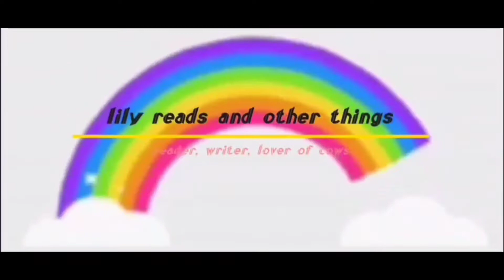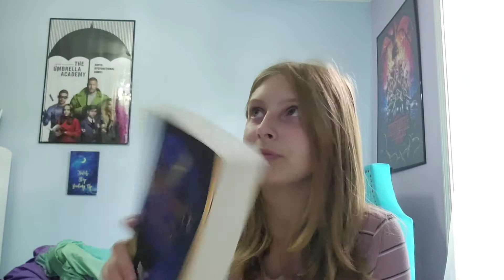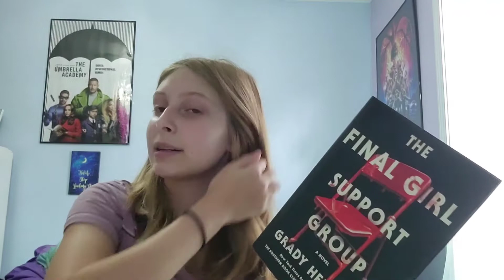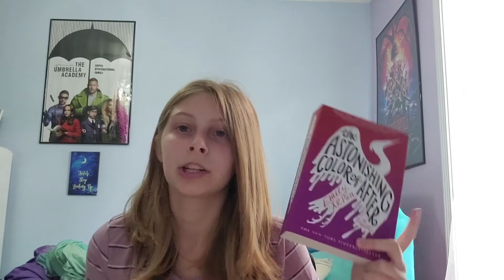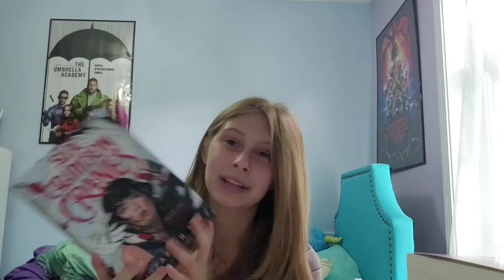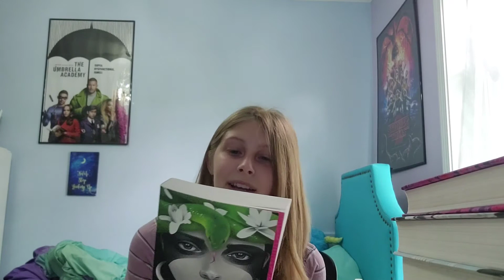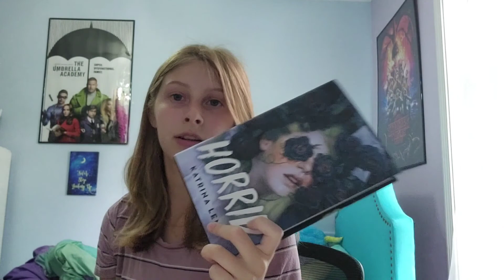August book haul!! /18 books!!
here's my august book haul!!